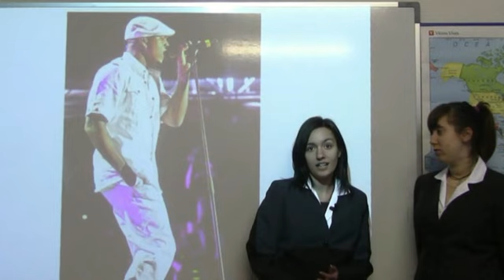Un món a la butxaca: Carib